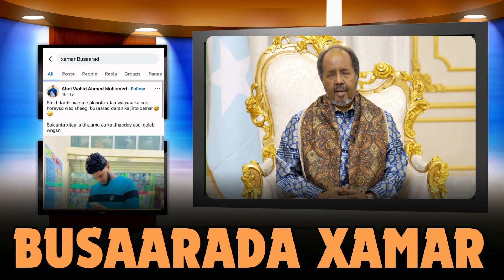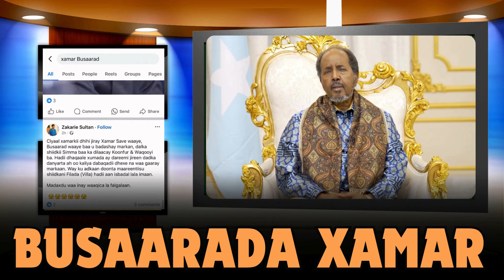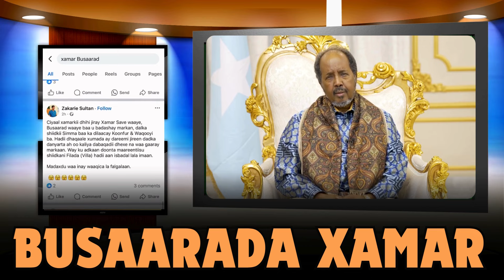DEG DEG : Xog hada la helay , Shiidka Xamar ka jiro Shaqsiga ka Dambeeyo ee Lacagtii Dalka Leexsaday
Warar cusub oo naxdin leh ayaa soo baxaya kuwaas oo muujinaya in shiidka ka socda magaalada Xamar uu yahay mid ay ka dambeeyaan shaqsiyaad gaar ah oo lacagtii dalka leexsaday. Xogtan cusub ayaa iftiiminaysa sida musuqmaasuq iyo wax isdabamarin ay u saameeyeen nolosha shacabka. Baro cidda ka dambeysa dhibkan iyo tallaabooyinka la qaadi karo si xaaladda loo dejiyo.